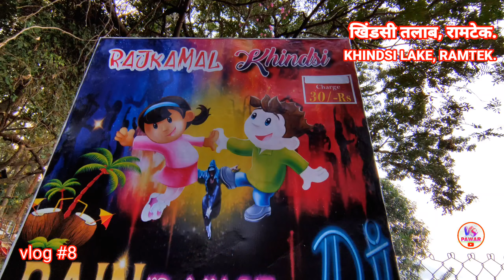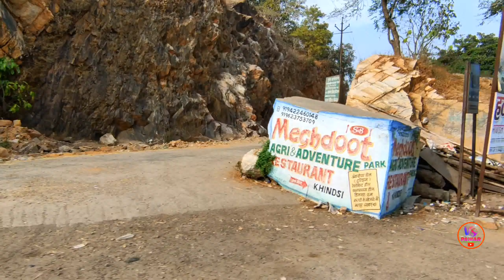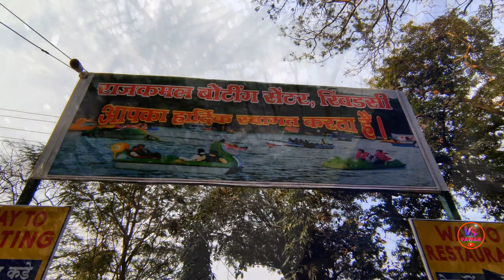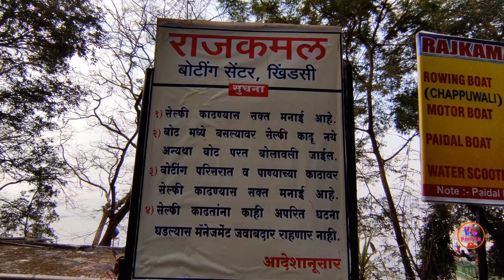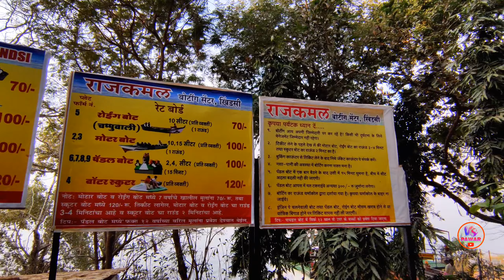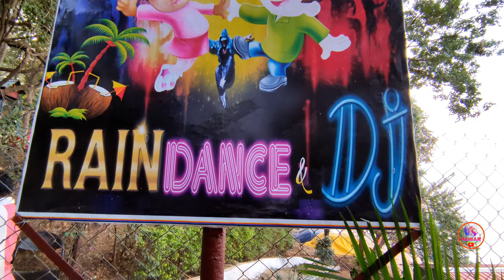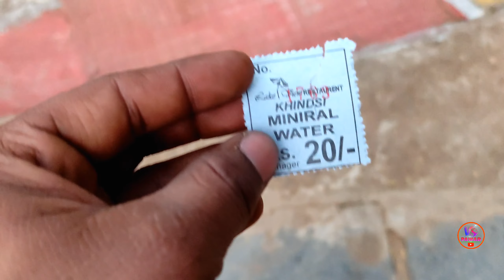Khindsi Lake Boating, Ramtek 1 Day Proper Planning 1440p || खिंडसी तालाब, रामटेक, नागपूर.|| VS PAWAR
Today's Video About Khindsi Lake 1 Day Proper Planning For Visit. Khindsi Lake is a lake near the city of Ramtek in the Nagpur district of India.Its Distance Form Nagpur 60 Km And from Ramtek 4 Km. Boating, watersports, restaurant and resort is operated by Rajkamal Tourism And Olive Resorts at Khindsi lake. It is Central India's largest boating center and amusement park with many tourists visiting every year.

finally nice place for 1 day visit.

Khindsi Lake Boating And Resort Ramtek || खिंडसी तालाब रामटेक

Boracay Breeze

Khindsi Lake
Khindsi Lake Boating And Resort
Khindsi Talab
Boating At Ramtek Nagpur
Ramtek Lakes
VS PAWAR vlogs

Vaibhav Pawar
From Satara (Maharashtra, India) VS PAWAR Vlogs